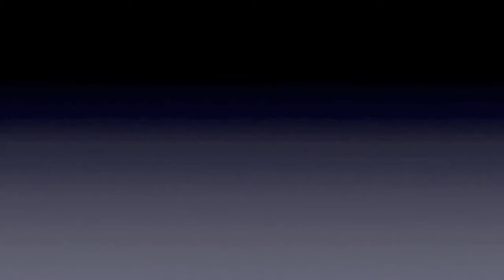2009-2010 Girl Soccer